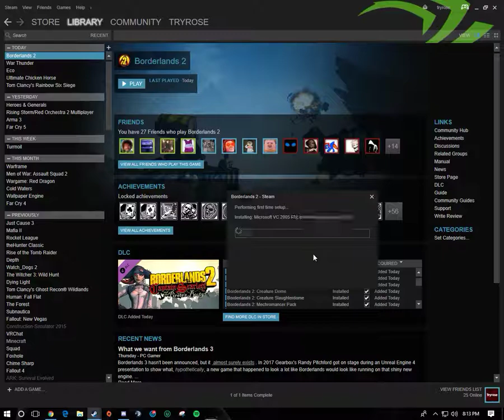How to bribe Titan (Headphone warning)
Yes I was watching youtube before this event and yes that is a cat with an octopus on its face